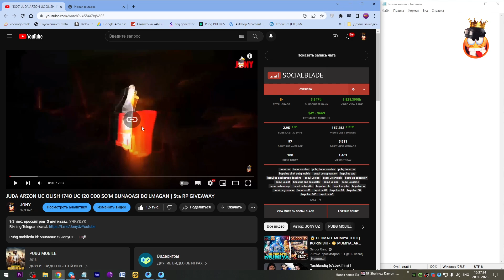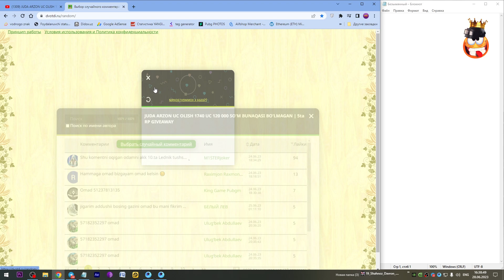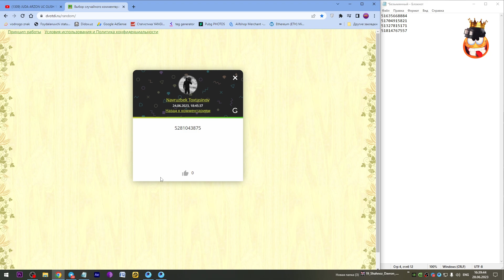KING OF 10 UC , ULTIMATE BOMBA OPENCASE 5TA RP GIVEAWAY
Pubg mobileda id: 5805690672 JonyUz .

PC:
*Processor: Intel Core i7-9700K
*Videocard: MSI RTX 2070 super VENTUS
*Motherboard:  ASUS prime Z390P
*Ram: CORSAIR - Vengeance RGB PRO 16GB 3200
*Hdd: 2TB+480 SSD